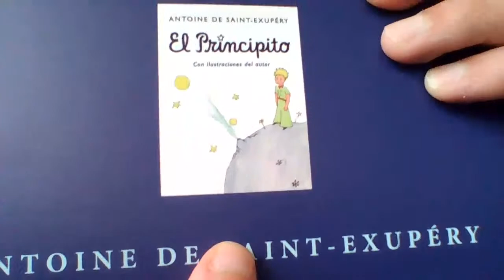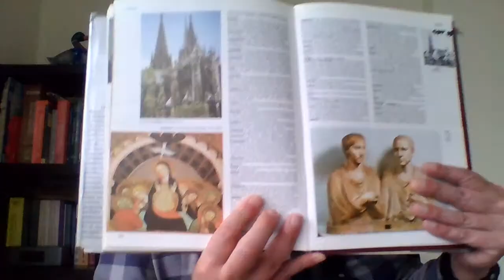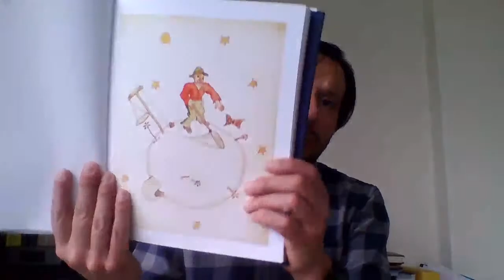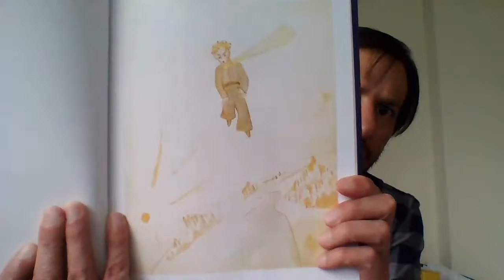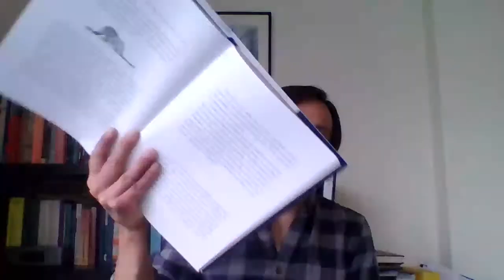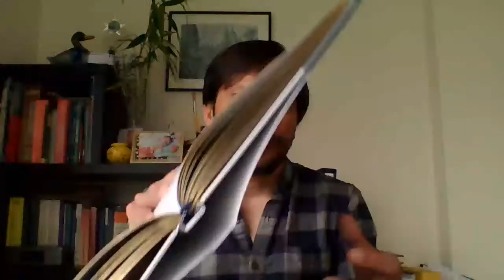Libros Sorprendentes - El Principito de Antoine De Saint Exupérry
Lectura y análisis de uno de sus capítulos